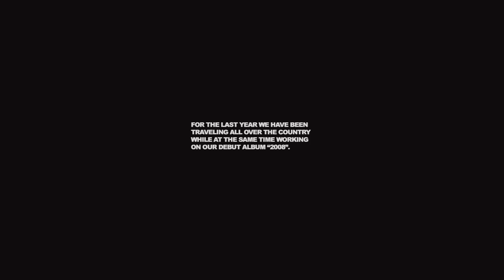OVERDOZ. BLUNN!TV - S3/EP4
All new episode of BLUNN!TV.

for merch and all other things OverDoz.
tw:@overdoz ig:_overdoz